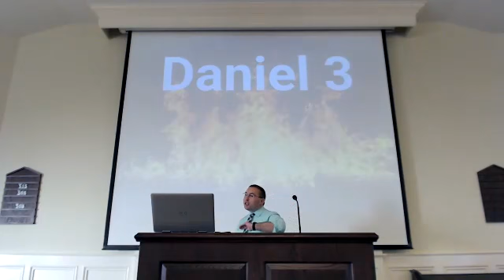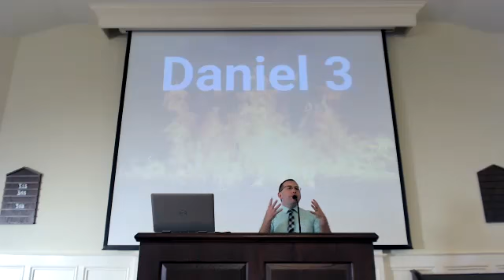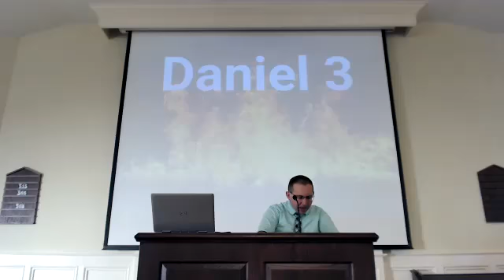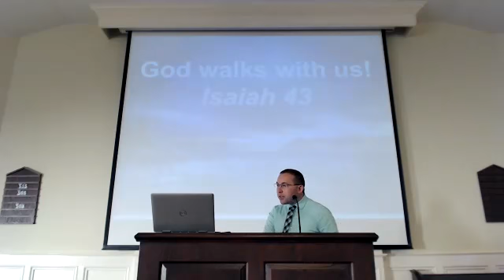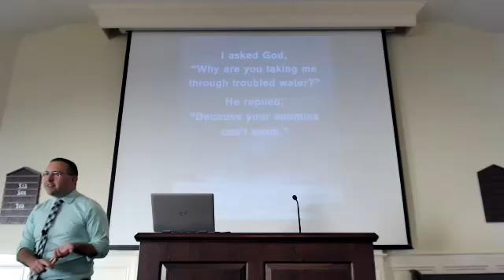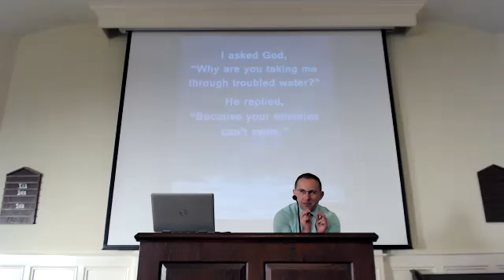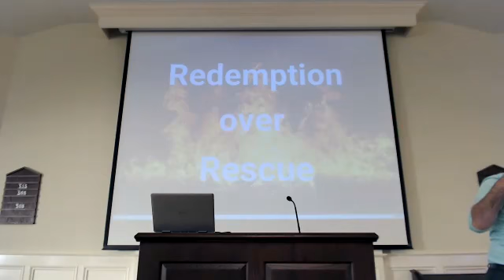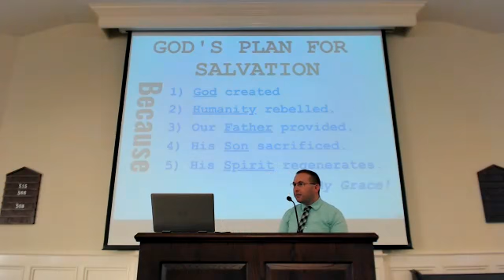The God Who Redeems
Ryan Cummings
10/23/22